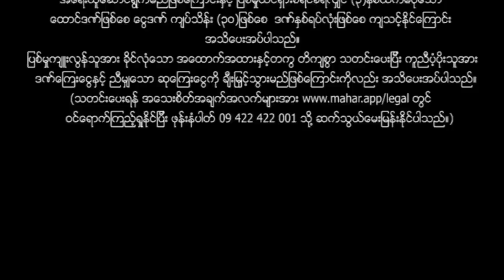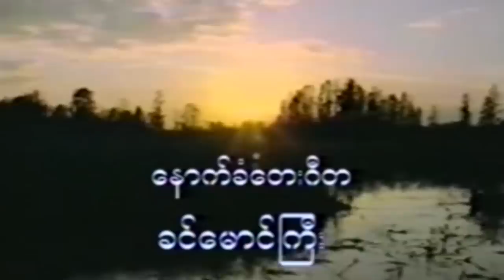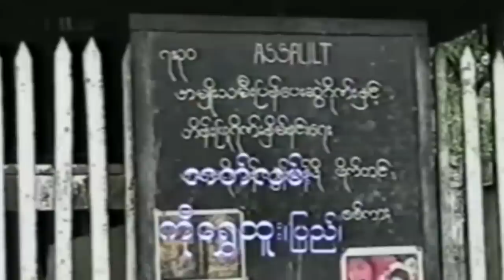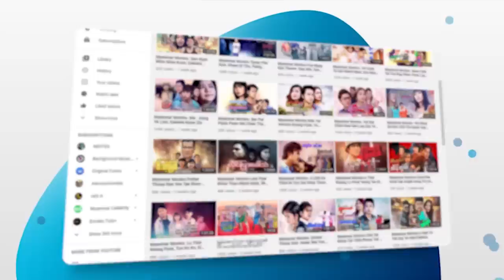မြန်မာဇာတ်ကား - ယောက်ဖရေလူသိမှာပူမိတယ် - ဖြိုးငွေစိုး ၊ ကြည်လဲ့လဲ့ဦး - Myanmar Movies ၊ Love ၊ Drama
ျမန္မာဇာတ္ကား - ေယာက္ဖေရလူသိမွာပူမိတယ္ - ၿဖိဳးေငြစိုး ၊ ၾကည္လဲ့လဲ့ဦး - Myanmar Movies ၊ Love ၊ Drama
မြန်မာဗီဒီယို မြန်မာဇာတ်ကားများကို ရုပ်သံကြည်လင် HD Quality ဖြင့်
နေ့စဉ်တင်ဆက်ပေးနေပါသည်။

Presenting daily.

မဟာ အပလီကေးရှင်းကို ဖုန်းမှာ install လုပ်ပြီး
မြန်မာဇာတ်ကားသစ်များစွာကို ကြည့်ရှုနိုင်ပါတယ်။
မြန်မာဇာတ်ကားသစ်များစွာကို ကြည့်ရှုနိုင်ပါတယ်။

Myanmar Video - Youk Pha Yay Lu Thi Mhar Pu Mi Tal - Phyoe Ngwe Soe , Kyi Liae Liae Oo - Love ၊ Drama ၊ Romance